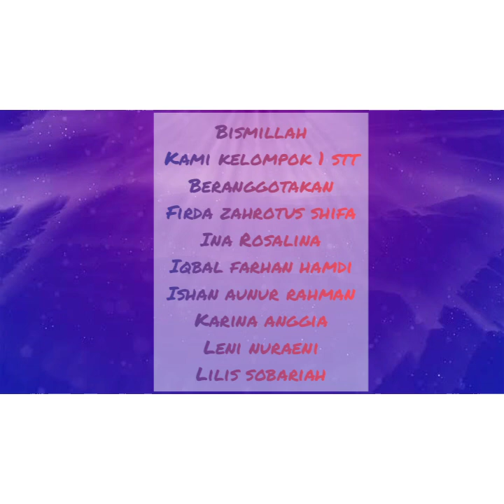Tasawuf dan Islamisasi di Indonesia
Video ini berisi tentang hubungan Tasawuf dan Islamisasi di Indonesia/Nusantara